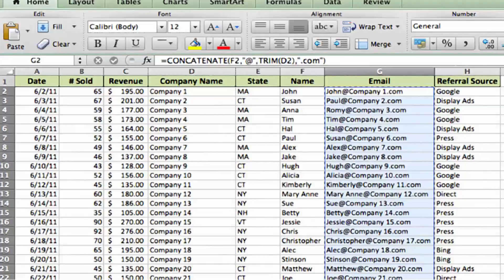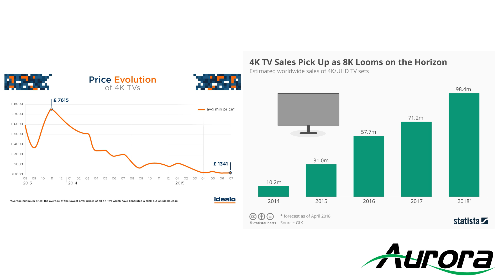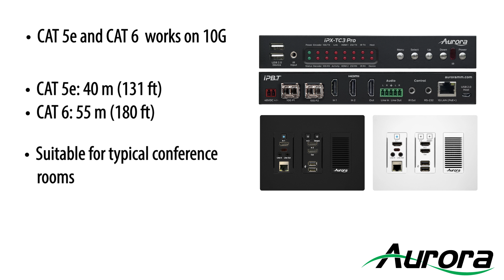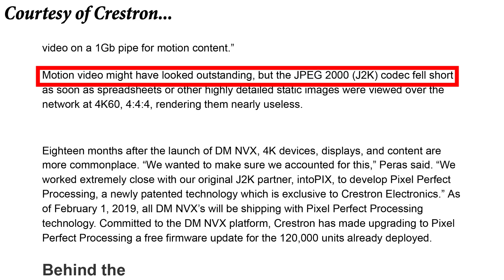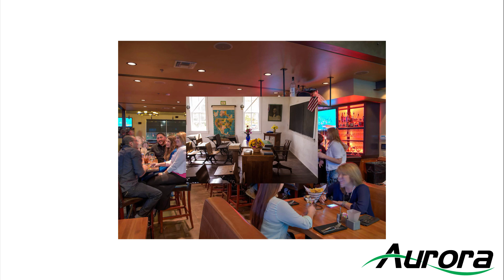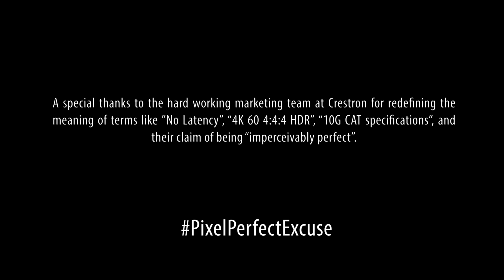Cutting Through - Pixel Perfect Excuse Part 1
Crestron has just released a firmware update for their NVX that claims to end the 1G vs 10G debate.  Pixel perfect technology appears to be a 20:1 proprietary JPEG2000 based codec that only addresses static images.  This does not solve the NVX's two frame latency, motion quality issues, or power consumption.  Crestron’s firmware update does not end the 1G vs 10G debate.